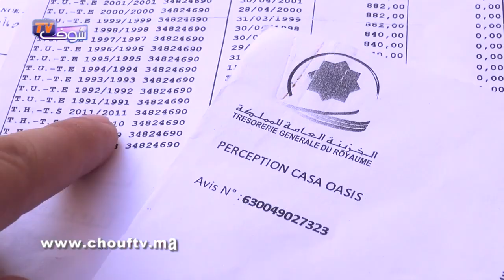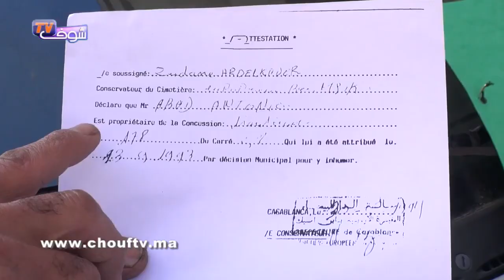قصة مؤثرة لمواطن انتزعت منه مافيا العقار أرضه ببوسيجور